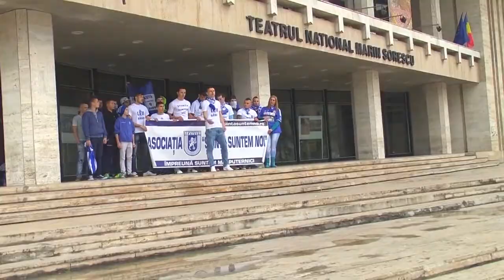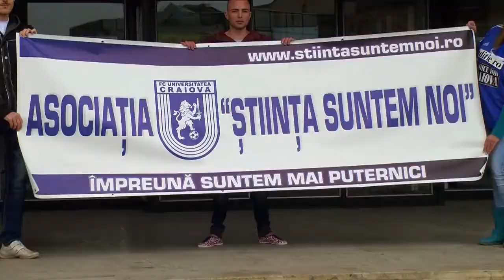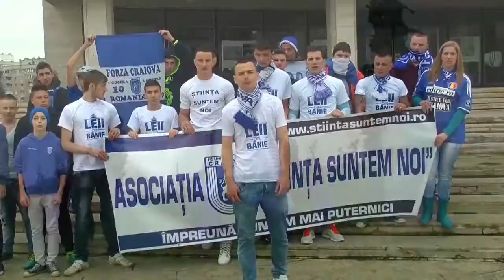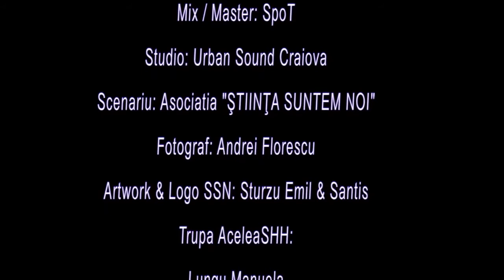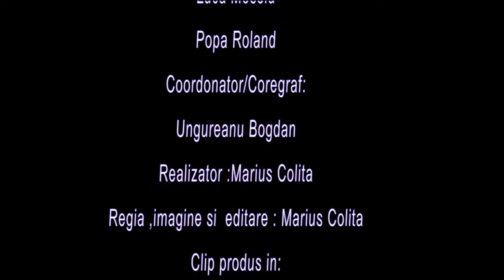Ektro - ŞTIINŢA SUNTEM NOI (prod. SpoT) [Videoclip Oficial]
"Dragostea nu-i de vânzare, nu căutăm beneficii. "

Au trecut 6 ani de când Ektro a lansat pe YouTube piesa “Știința Suntem Noi” cu SpoT la productie.
Toate drepturile ii apartin lui EKTRO.
Detalii ↓ ↓ ↓

Magazin EKTRO:
letrico.ro/shops/ektro

Text / Interpretare: Ektro
Instrumental: SpoT
Mix / Master: SpoT
Studio: Urban Sound Craiova
Filmat / Montat / Editat: Marius Colita
Fotograf: Andrei Florescu
Artwork & Logo: Sturzu Emil & Santis
Dansatori: Trupa AceleaSHH & Trupa FeshBboyz
fisierulmeu.ro/40P30KYQUFOS/EKTRO-STIINTA-SUNTEM-NOI-PROD-SpoT-mp3.html

Material finanțat de asociația `ȘTIINȚA SUNTEM NOI`

VERSURI:

Strofa întâi:

Craiova, Terra Nova, asta-i o legendă vie
Oltenii în prima linie, suntem Leii din Bănie,
Un fenomen, spirit aparte, nici moartea nu ne desparte
Cât timp sângele de-oltean curge prin vene, se poate!
Și ești oltean în primul rând, apoi român, deci, hai,
Mâna sus, fratele meu, suntem urmașii lui Mihai
Avem cel mai dulce grai, indiferent de statut,
Nu stăm cu nasu` pe sus, vă vom răspunde la salut.
Suntem egali chiar dacă unii încă sunt la facultate,
Alții-s doctori, avocați sau muncesc la salubritate.
Nu-i o rușine să muncești, indiferent unde și cum,
E o rușine să furi, crezând că vei fi mai bun.
E o rușine să spui NU, atunci când poți schimba ceva,
Să transformi răul în bine, să-i înlături toată seva
Și n-or să pice bani din cer, să moștenești vreo mătușă,
Cât timp te leagă FCU, ca o pereche de cătușe.

Refren:

Ale, ale, ale, Craiova, ale
Suntem cel mai tare soi, noi vrem fotbal, nu război!
Din `48 prin vânt și ploi, ȘTIINȚA SUNTEM NOI!(x2)

Strofa a 2-a:

Avem în suflet `48 și rezistă indiferent
De ce s-a întâmplat în trecut sau ce se întâmplă în prezent.
Suntem stăpâni pe sentimente, dispuși la sacrificii,
Olteanu-i cel mai tare soi, indiferent că e agent comercial
Sau a plecat să muncească-n Occident.
Indiferent că-i inginer, aici, sau poate că în State,
C-are rate la bănci, că muncește zi și noapte.
Până la urmă fiecare trage să-i fie mai bine,
O știu și eu, o știi și tu, pe-asta o știe orișicine,
Doar prin muncă ai să prosperi, să fii un învingător,
În piept cu spiritul de leu, de la frizer pân` la profesor.
Avem demintate, e cea mai mare calitate,
O boală incurabilă, suferim de fideliate
Cu Știința pân` la moarte, ce suporteri mai vezi tu
Să fie aproape la greu, cum suntem noi de FCU?

Strofa a 3-a:

Rămânem Anti-București, anti-politică coruptă,
Când sistemul te doboară, păi ridică-te și luptă!
Demonstrează-le că poți, ca un simplu vânzător,
Să-și picteze viitorul, s-ajungă rapper sau actor.
Fotbalist, aviator, în fiecare cetățean,
O să găsești ceva aparte, e spiritul de oltean
De-aici, din sud, a pornit totul, suntem peste tot în lume
Din pasiune, cu toții avem aceeași misiune.
Când vine ziua de meci, leul își fixează prada,
Atacă garda, arde strada, cântecul reprezintă arta
Pe teren și-n tribune, vede întreaga Românie,
Torțe și fumigene, devotament și mândrie.
Extaz și agonie, îndrăgostiți încă din pântec,
De atmosferă, culori, inima bate cu cântec.
Te naști oltean și mori oltean fiindcă așa ți-a fost scris,
Iar dacă-n tribună-i iadu, ce să faci în paradis?

Refren:

Ektro - Știința Suntem Noi (prod. Spot)